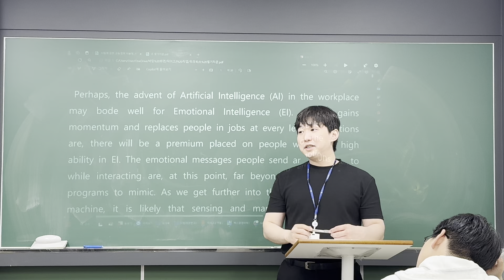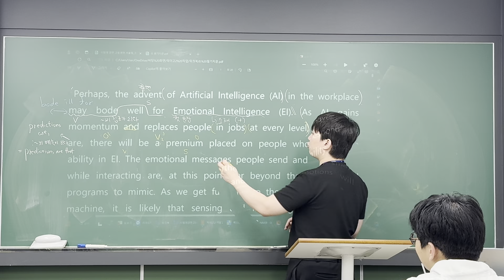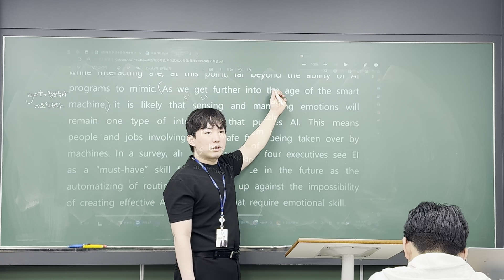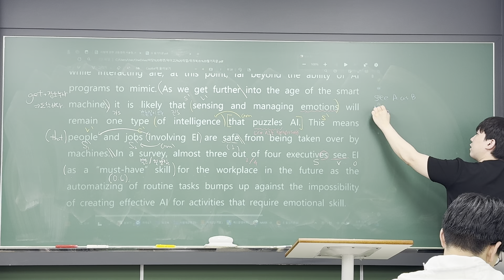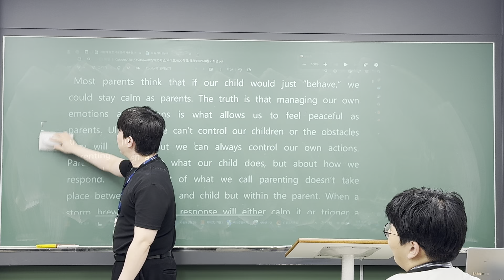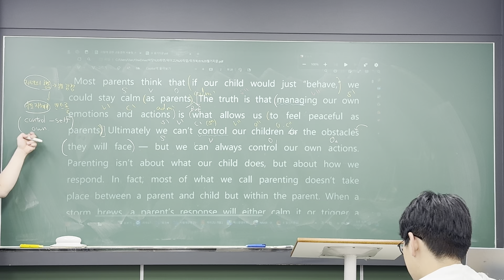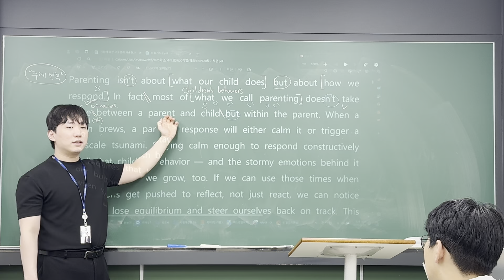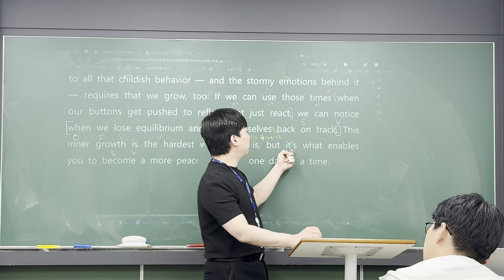240521 덕이고2 내신대비 1-1 (범철T 1/2)